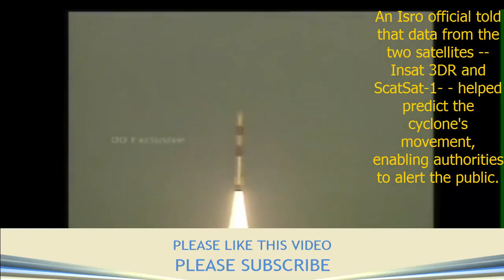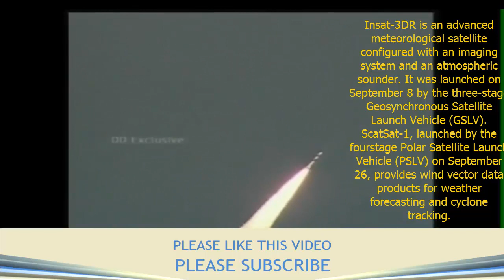Cyclone Vardah: Isro satellites saved 10,000 lives in Tamil Nadu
PLEASE FOLLOW OUR INSTAGRAM PAGE @indian_defence_news
for timely updates

Two Isro satellites played a key role in saving a large number of lives mainly in Tamil Nadu when Cyclone Vardah unleashed its fury on Monday

An Isro official told  that data from the two satellites -— Insat 3DR and ScatSat-1- — helped predict the cyclone's movement, enabling authorities to alert the public.

On account of the data provided by Insat-3DR and ScatSat-1, more than 10,000 people were rescued in Chennai, Thiravallur and Kancheepuram districts.

"There could be more along the coast of Andhra Pradesh," he said.

Rescue operations were executed by the National Disaster Response Force.

Insat-3DR is an advanced meteorological satellite configured with an imaging system and an atmospheric sounder. It was launched on September 8 by the three-stage Geosynchronous Satellite Launch Vehicle (GSLV).
ScatSat-1, launched by the fourstage Polar Satellite Launch Vehicle (PSLV) on September 26, provides wind vector data products for weather forecasting and cyclone tracking.

Though the Satish Dhawan Space Centre at Sriharikota experienced strong winds and heavy rains, there was no major damage to any of the facilities. Isro officials said this was due to precautions taken by spaceport officials.